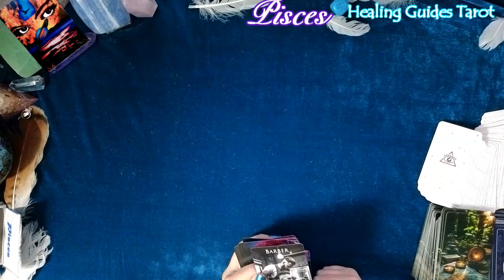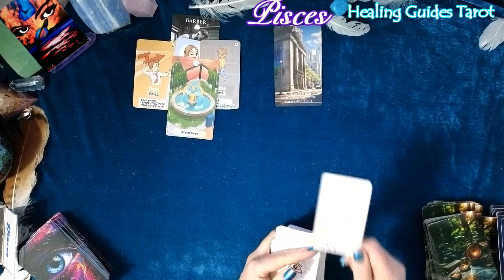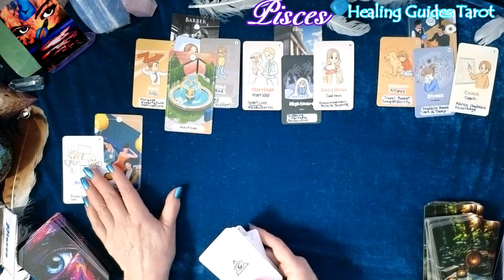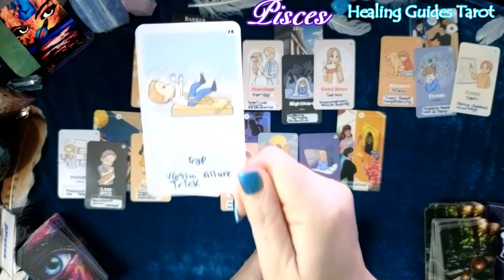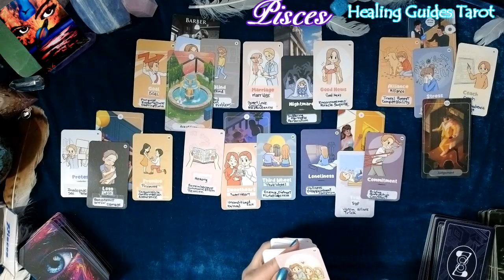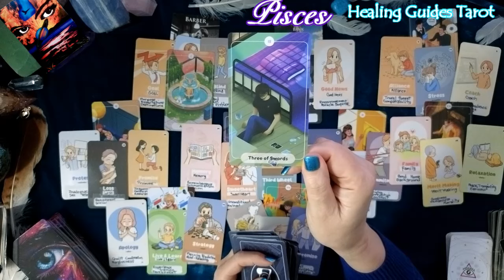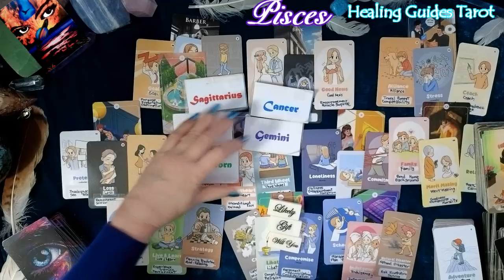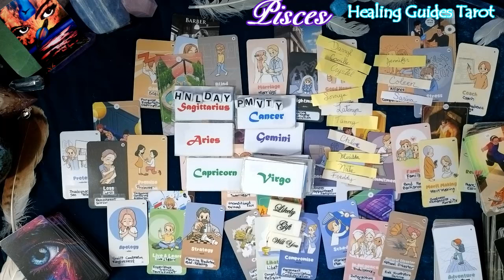Pisces ❓THEY'RE PLANNING TO REACH OUT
Handle 👉           @healingguidestarot

Drawing To Win A 30 Minute Free Recorded Reading

Starting on Saturday January 20,2024 I will draw a winner the following Saturday January 27, 2024

1. Enter the words “Spirit Messages “in the comments.
4. Subject Line “Free Reading”
5. Body of the email

1. Spirit Messages (In the comments section/ this also helps me cross check your handle)
2. If your subscription is private, I won’t be able to verify you. I will then need to draw another name.
3. The information in your email entry is shown above.
Good Luck! 😘